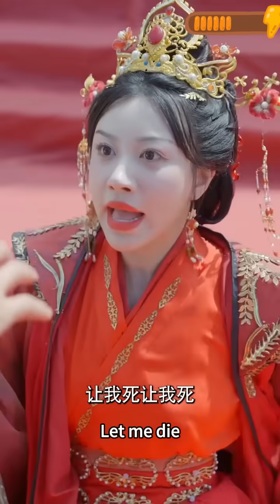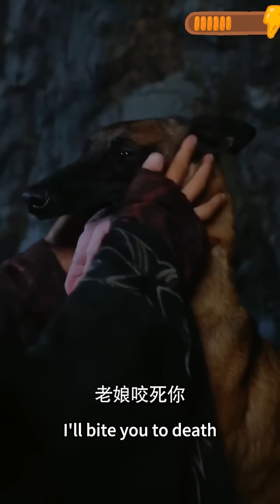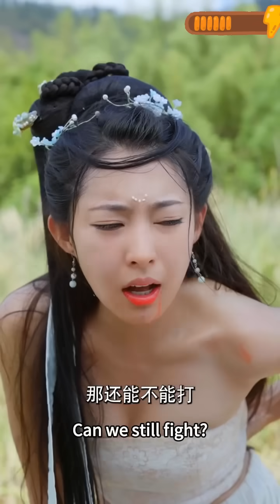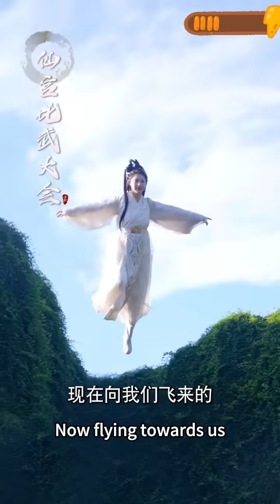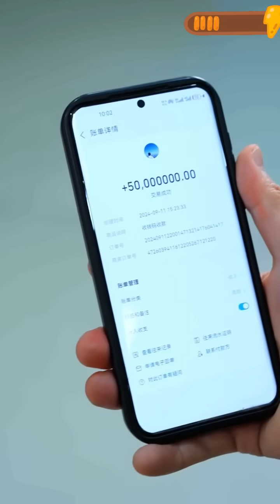窮小伙被一道閃電劈中意外穿越成魔尊，必須死亡才能回到原來的世界，一心求死哪料越變越強，意外俘獲女帝芳心#ShortFilm#爽劇